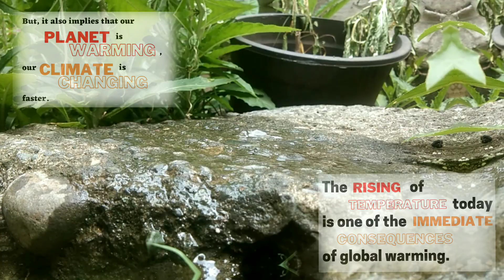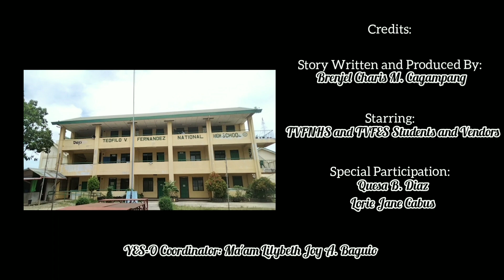DokyuKalikasan 2023: CHAMPION🏆 | Teofilo V. Fernandez National High School | YES-O Cluster14 | Davao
DokyuKalikasan
Cluster 14
May 5, 2023
Teofilo V. Fernandez National High School

Theme: "Responding to the threats of Climate Change and Global Warming”

I owned the rest of the videos except those listed below that gave more  impact to our dokyukalikasan short film. But, some of the video clips used is not mine, especially about the following:
📽️01:04-01:08 & 01:24-01:29 Burning and Pollution:
📽️01:09-01:13 Waste Landfills:
📽️01:14-01:18 Underwater Garbage:
📽️01:19-01:23 Woods

🖊️Cluster 14 YES-O Camp: May 6-7, 2023
The Cluster 14 composed of 6 schools:
~Leon Garcia Sr. NHS
~Emilio Ramos NHS
~Cabantian NHS and SHS
~Teofilo V. Fernandez NHS
~Mudiang Integrated School
~Fransisco Bangoy NHS and SHS

-Local Government Unit of Davao City
-Vehicles of Brgy Sasa, Mudiang, Aliongto
-SK Council of Brgy. Indangan
-Brgy Indangan Council
-Sounds and lights of Brgy. Indangan Council
-Councilor Mahipus
-Councilor Al Ryan Alejandre
-Damaso Nic
-Exequiel Gono Creations (Exequiel Reposposa Gono Jr.)
-Judges of the different competitions
-Aboitiz Cleanergy Park
-S.A.R.A
- Department of Environment and Natural Resources

🖼️Image/ Poster/ Illustration/ Logo
✓Climate Change

🎙️Voiceover:
The use of electricity, burning gases, tons of garbage, cutting of trees, and pollution are the causes of climate change and global warming.

The Global Annual Temperature Outlook of National Center's for Environmental Information reported that globally the year 2023 will rank among 10 warmest years on record. In fact, majority of us who lived in the Philippines will agree that it is unbearably hot right now, it is hot even in the morning. And, YES! We can tell that summer has already arrived. But, it also implies that our planet is warming, our climate is changing faster. The rising of temperatures today is one of the immediate consequences of global warming. We need immediate action to address this global warming and climate change but the question is: Can we really STOP this?

In the first place, there are still people who habitually throw their garbage anywhere. The electricity that becomes a necessity, the use of gadgets and other equipments or technologies that people invented for their needs and hobbies. The transportation and even the way we prepare our foods and other basic needs. By all human activities - everything we performed and utilized for our everyday lives generally produced global emissions. And YES! We are both aware that stopping global warming overnight is impossible but we can minimize the emissions. By disposing our waste properly wherever we are, in school, in workplace, at home, or in public places. Next, the 3R's - Reduce, Reuse, and Recycle, so that we can lessen discarded items that are ended up in the waste landfills. Let's be creative! Let's recycle! And lastly, let's replant more greens, vegetables, flowers, and trees because it is noted by the National Wildlife Federation that one of the best ways to lessen carbon dioxide-also known as a significant greenhouse gas, is by replanting more trees. The indirect cooling impact of less carbon dioxide in the atmosphere helps to slow down global warming.

It's not too late, let's get started, be responsible and let recycle. YES! Go Green; No to Climate Change and Global Warming.